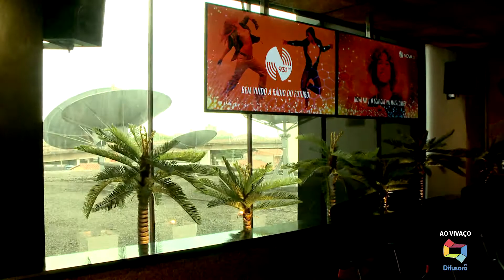NILO GOMES 24/08/2019